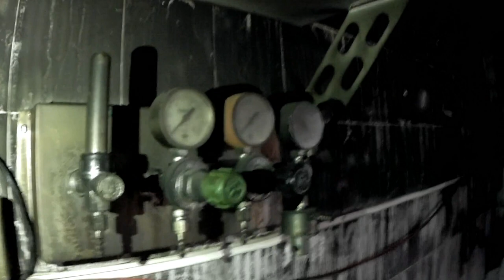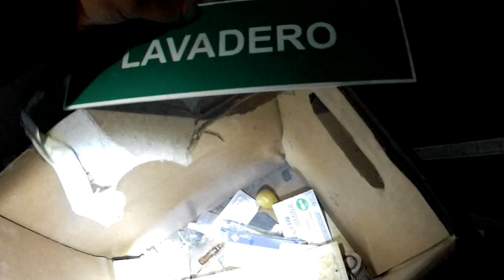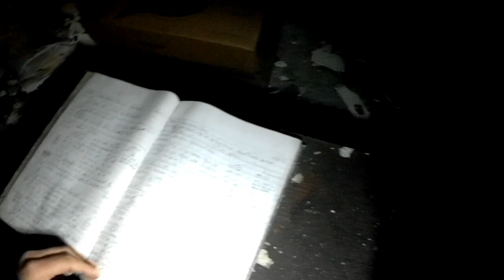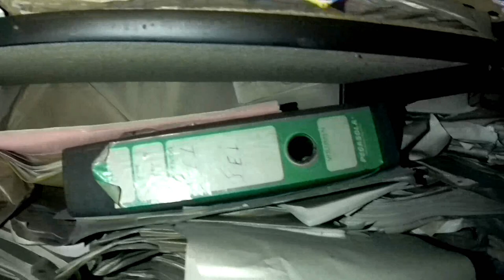CLÍNICA LLENA DE COSAS - EXPLORACIÓN URBANAS URBEX - LUGARES ABANDONADOS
MUY BUENAS MIS AMIGOS EN ESTE VÍDEO NOS METEMOS A EXPLORAR EN UNA CLÍNICA ABANDONADA QUE SUFRIÓ UN INCENDIO...SE ENCUENTRA EN TOTAL ABANDONO Y LLENADAS QUE COSAS INTACTAS..
SALUDOS A TODO Y GRACIAS POR LA BUENA ONDA Y POR ACOMPAÑARME EN CADA EXPLORACIÓN..
SUMATE A ESTA FAMILIA Y COMENTEN DONDE LE GUSTARÍA QUE VALLA A EXPLORAR..